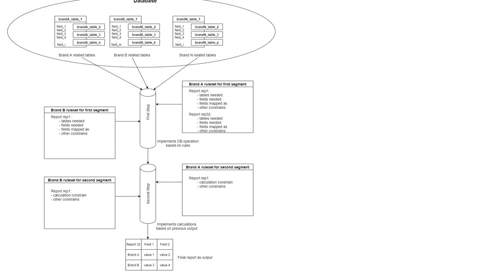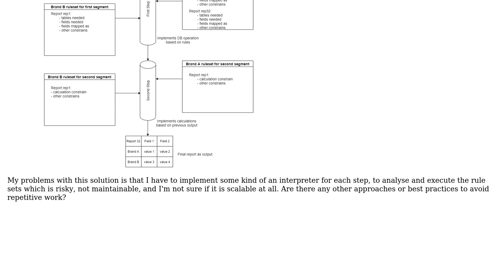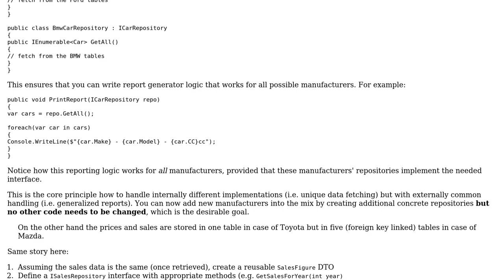Software Engineering: Software architecture for a dynamic reporting system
With thanks & praise to God, and with thanks to the many people who have made this project possible! | Content (except music & images) licensed under CC BY-SA | Music | Images & others | With thanks to user Flater user Angi Balazs and the Stack Exchange Network Trademarks are property of their respective owners. You are responsible for your own actions.